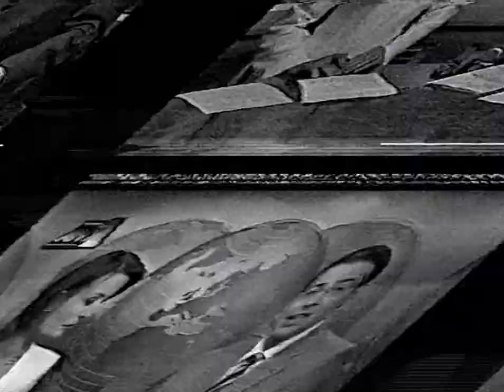Kinder Bologna-Παναθηναϊκός 83-89 2002-05-05 EuroLeague Final Four Τελικός - Πανηγυρισμοί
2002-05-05 Kinder Bologna-Παναθηναϊκός 83-89 EuroLeague Final Four Τελικός

Πανηγυρισμοί/Postgame

Κασέτα του vrilissia13 (GWF board)
Δική μου ψηφιοποίηση

Τεχνικές λεπτομέρειες μετατροπής από VHS:
VCR: JVC HR-S7600EK S-VHS -- Internal Digital TBC on / B.E.S.T. off / Picture Control EDIT / Digital 3R off / OSD off / S-VHS off -- NO external TBC -- S-Video/Composite Audio
Capture Card: ATI TV Wonder 600 USB S-Video - MSI B550-A Pro Line-In
Capture Format: AmaRecTV -- Video HuffYUV 720x576 25 fps PAL 4:2:2, Audio PCM 16 bits/48 KHz
AviSynth Script: FFVideoSource(, fpsnum=25, fpsden=1), AssumeTFF(), QTGMC(EdiMode="BWDIF+NNEDI3",ThSAD1=1500,MatchTR2=2,tr2=2)
Video Encoding Options: StaxRip, x264 --crf 18 --preset veryslow --level 4.1 --psy-rd 1.05:0 --no-fast-pskip --qcomp 0.65 --vbv-maxrate 62500 --vbv-bufsize 78125 --no-mbtree --subme 11 --merange 32 --bframes 16 --ref 4 --min-keyint 25 --no-dct-decimate --sar 16:15 --output-csp i422 --deblock -3:-3
Audio Encoding Options: StaxRip, ffmpeg -c:a libvorbis -q:a 6